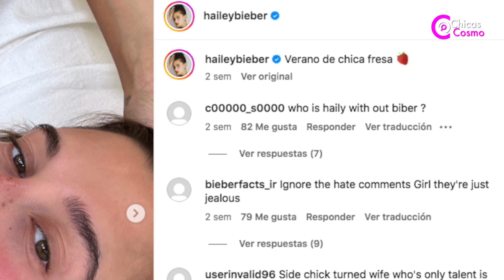Selena Gomez Inicia su Propia Tendencia de Verano y los Fans la Acusan de Copiar a Hailey Bieber